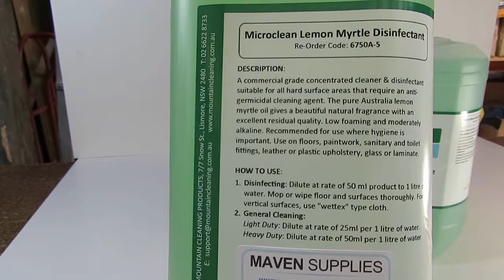Lemon Myrtle Disinfectant 5L 20L